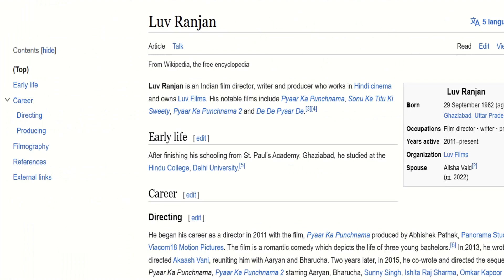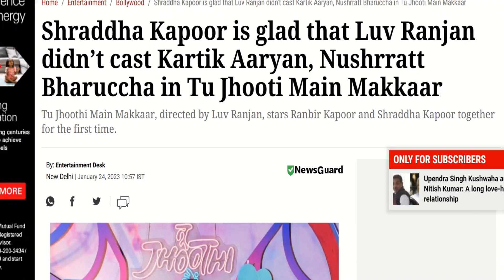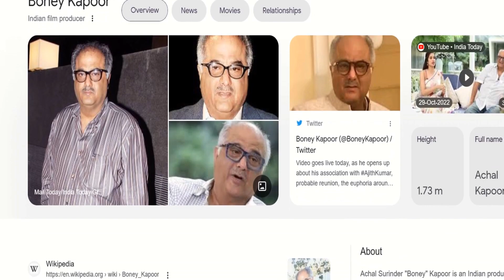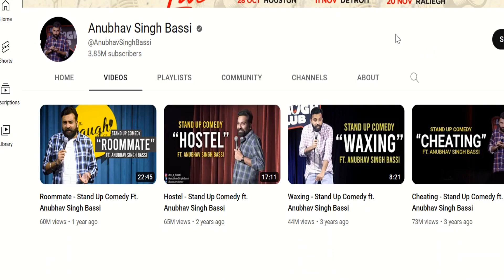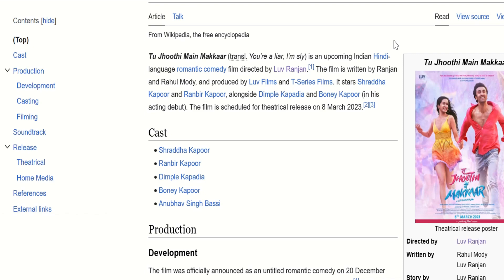Tu Jhoothi Main Makkar Trailer Review| LUV Film's| Shraddha KapoorRanbir Kapoor| Chandan Naskar